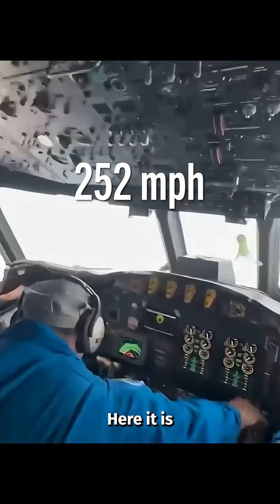Did we just witness the LIMIT of hurricane power?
Hurricane Melissa could represent the maximum possible intensity of a hurricane, based on the Potential Intensity formula. Maiya May explains.